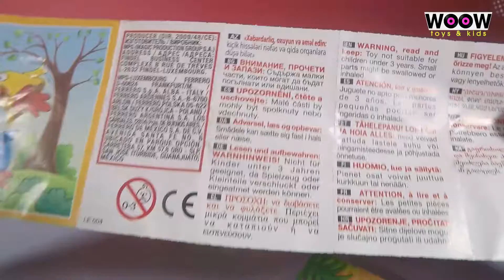Learning colors with SKITTLES | WTK013 50 Year Anniversary Kinder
Mein kleines Pony, Ma petite pouliche, Mon petit poney, Mio mini Pony, Meu Pequeno Pónei, Meu Querido Pônei, Mój Mały Kucyk, Micul Meu Ponei, マイリトルポニー.